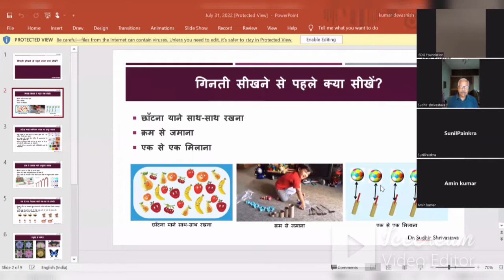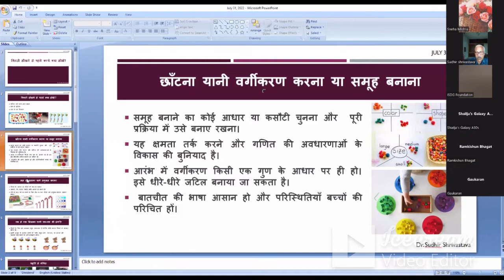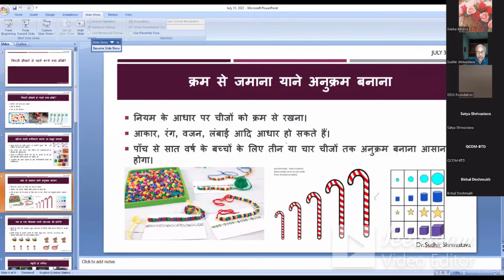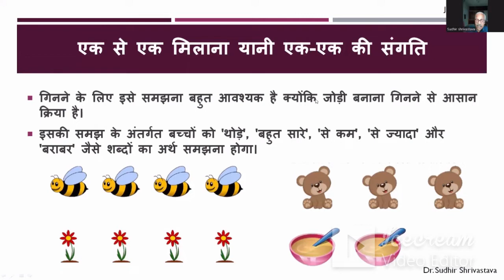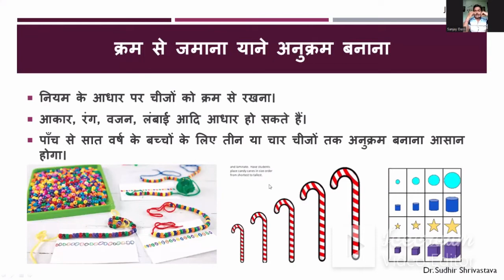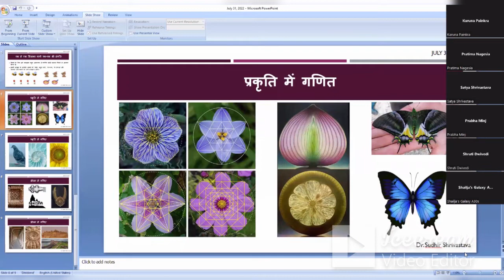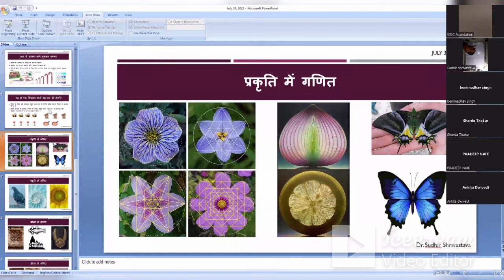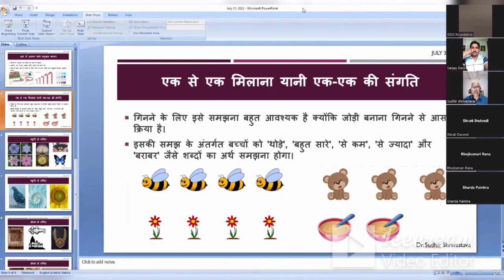प्राथमिक गणित, ज्ञानशाला. Maths Primer, Gyanshala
Preparing children for numbers.